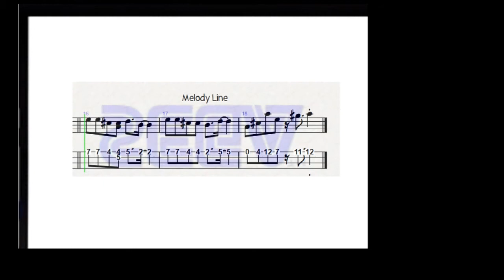Sonic The Hedgehog Intro Theme - Ukulele Playalong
Honestly, teach me how to use my video software. I'm bumbling away here.